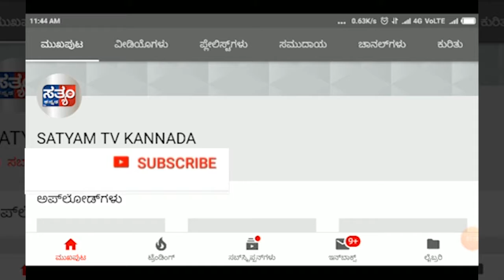BAGALAKOT-ILAKAL-ಜಾನುವಾರುಗಳಿಗೆ ಲಸಿಕೆ ನೀಡುವ ಕಾರ್ಯಕ್ರಮಕ್ಕೆ ಚಾಲನೆ||SATYAM TV KANNADA